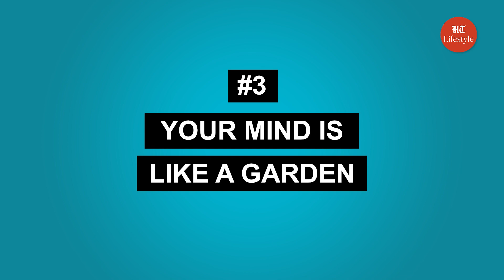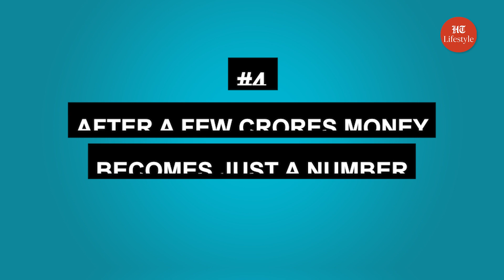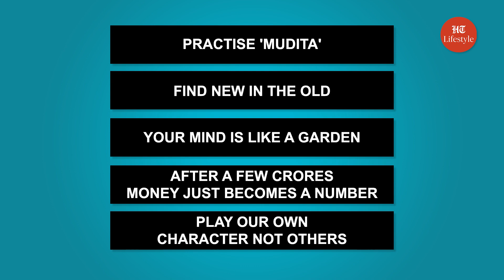Top 5 Learning from the book 'Think Like a Monk' | The Book Club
'Think like a monk' written by Jay Shetty is a book that shares how to train your mind for Peace n Purpose every day

In this video, our Booklet Guy aka Amrut Deshmukh has picked out top 5 lessons from the book 'Think like a monk'

These Top 5 lessons are:-

1. Practice 'Mudita'

2. Find new in the old

3. Your mind is like a garden

4. After a few crores money becomes just a number

5. Let him play his character I'll continue playing my character.